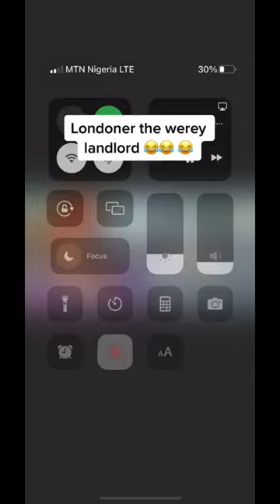Best of Londoner's Comedy Videos || Olaiya Igwe, Sisi Quadri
In this Yoruba comedy video compilations of Londoners comedy video featuring Aisha Lawal, Binta Ayo Mogaji,  @olaiyaigwecine5404

Latest Yoruba Movies
Latest Yoruba Comedy
Brodashaggi
Officer Woos
Taaoma